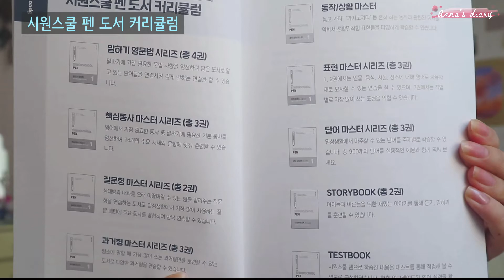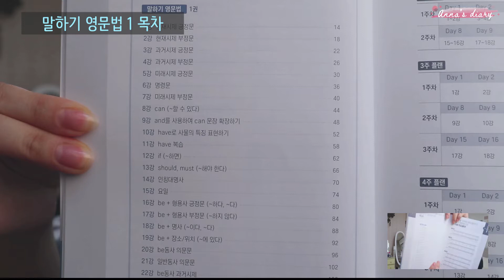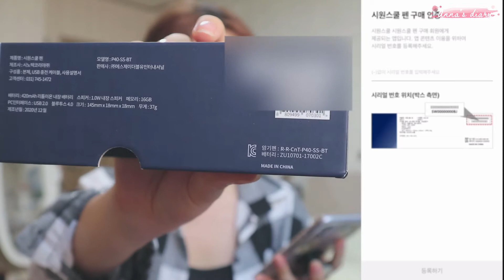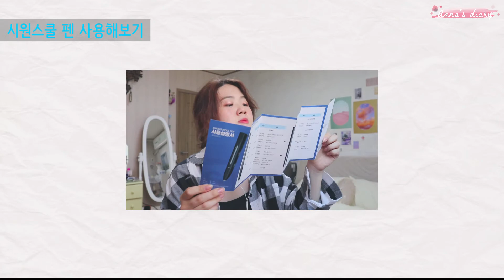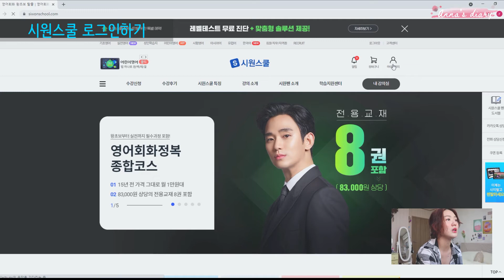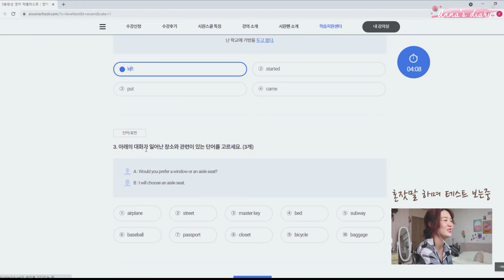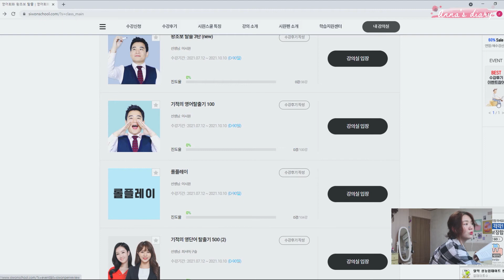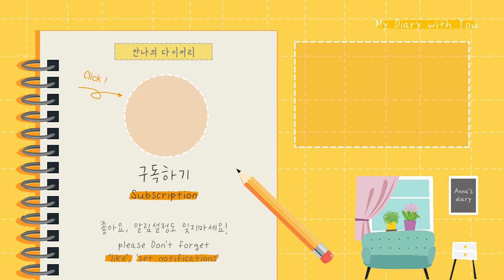시원스쿨후기 ep. 01 : 3개월 어학연수, 영어가 안돼요ㅎ📖 (영어가 안되면 시원스쿨 닷컴♪) | 시원스쿨펜 | 영어 온라인 강의 | 시원스쿨 튜토리얼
안녕하세요.
안나의다이어리 안나입니다.
시원스쿨 펜과 교재 언박싱 그리고 사용법에 관련된 튜토리얼이에요.
이번 영상을 시작으로 2개 영상이 더 업로드될 예정이니,

Hello
This is Anna's diary.
It's a tutorial related to Siwon School pen, unboxing textbooks, and how to use them.
Starting with this video, 2 more videos will be uploaded.

04:06 시원스쿨 기적의 영어 말하기 라인업
06:48 시원스쿨 펜 도서 커리큘럼
07:31 시원스쿨 펜 구성 / 사용법
09:52 시원스쿨 펜 앱 튜토리얼
13:32 시원스쿨 펜 사용 튜토리얼
19:43 강의 홈페이지 튜토리얼 (무료 레벨 테스트)